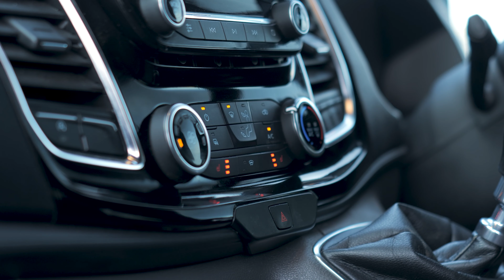Ford Transit Custom - 2020